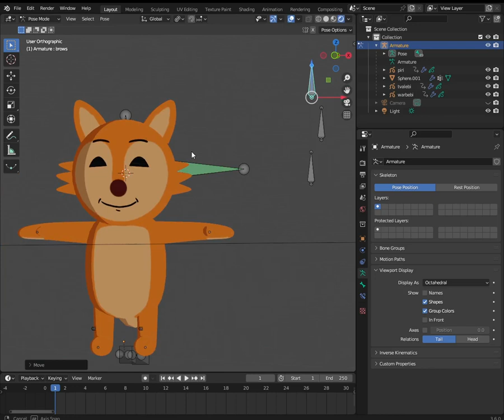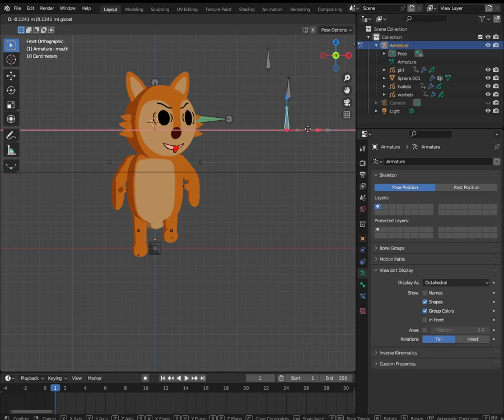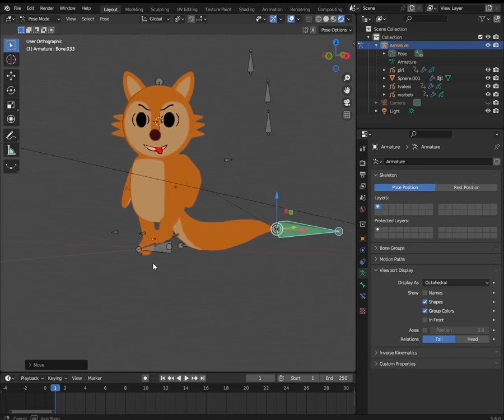blender cartoon style character with rig, also Grease Pencil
in this Squirrel project i have combined 3D and 2D(Grease Pencil) technique